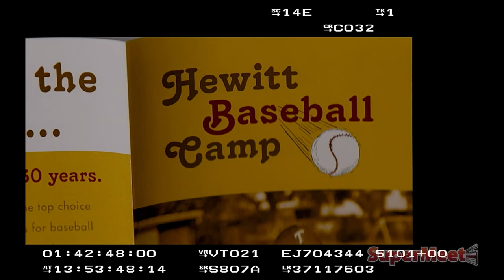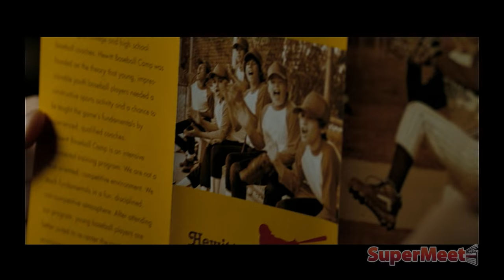Editing Feature Films: Maryann Brandon, ACE & Mary Jo Markey, ACE ('STAR WARS: THE FORCE AWAKENS')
We welcome to the SuperMeet stage picture editors Maryann Brandon, ACE and Mary Jo Markey, ACE, editors of 'STAR WARS: THE FORCE AWAKENS.' Both Ms. Markey and Ms. Brandon show Before and After scenes they cut from the movies, 'STAR TREK INTO DARKNESS' and 'SUPER 8' -- Then interact with audience by answering questions. This is a rare opportunity to learn the editing process from two of the best editors working in feature films. Moderated by Matt Fuery of Avid.

Your being part of our community means the world to us!

Content within this video was originally recorded live at the Amsterdam SuperMeet during IBC Show 2014.